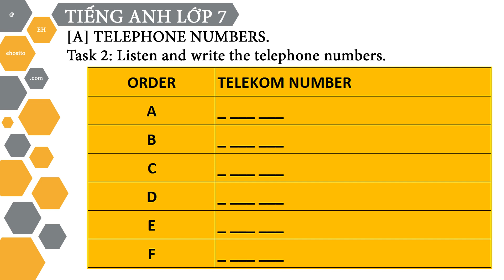HTH ★ TIẾNG ANH LỚP 7 ★ Unit 2 - Personal Information ★ A Telephone Numbers ★ Task 1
HỖ TRỢ HỌC ONLINE TIẾNG ANH LỚP 7.
♦ Hỗ trợ phát âm từng câu.
♦ Hỗ trợ dịch trực tuyến.
♦ Hỗ trợ hoặc làm bài tập online.
♦ Miễn phí không thu phí ☺